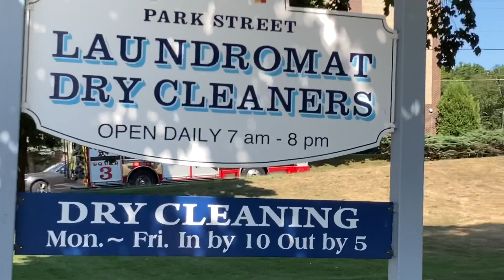Rockland, ME Fire Department Squad 3, Rescue 2, & Car 1 Responding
Rockland, Maine Fire Department Squad 3, Rescue 2, and Car 1 responding to North Main St. for a motorcycle accident.  Taken: 8/4/2022.